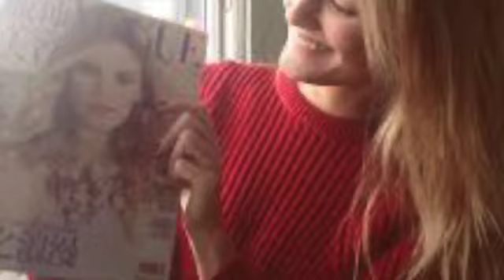ITS IMPOSIBLETO LOVE-INSTRUMENTAL-ALLINSTRUMENTS BY-HAKOP-GALADJIAN